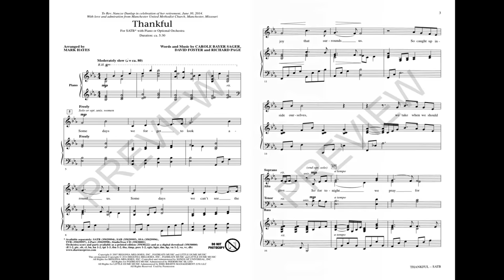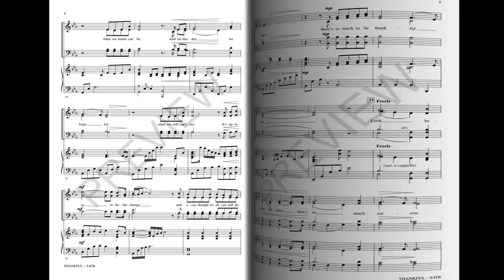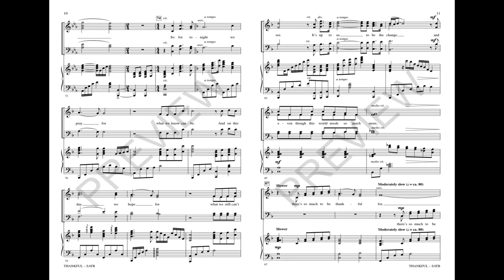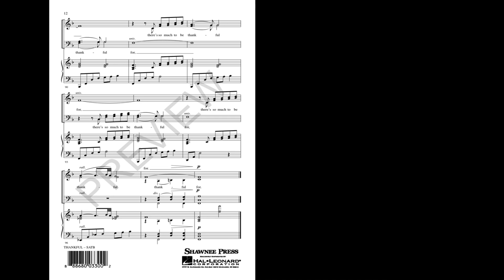Thankful (SATB Choir) - Arranged by Mark Hayes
Recorded by Josh Groban, this inspirational song reminds us of the importance of giving in life and for all we have to be thankful. The moving arrangement is beautifully orchestrated, adding to the rich vocal harmonies that set the exquisite melody and text. Perfect for every choir any time of year, including Christmas.

Available for SATB, SAB, 2-Part, SSA and TTB, with Digital and Print Orchestration and Studio Trax CD.